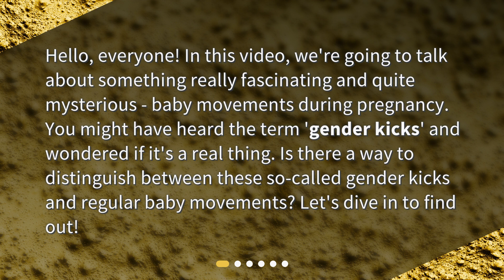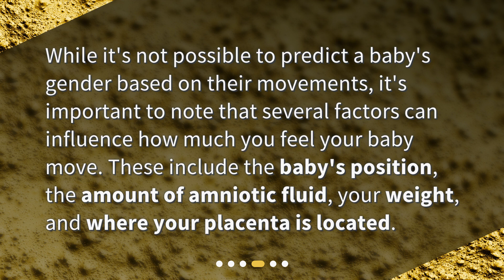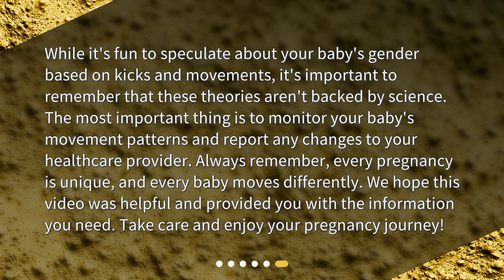How do I know if I'm feeling gender kicks or just regular movement during pregnancy?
Unraveling Baby's Movements: Gender Kicks vs Regular Movement • Discover the truth about 'gender kicks' and unravel the mystery of baby movements during pregnancy! In this captivating video, we'll explore the difference between regular baby movements and the myth of gender kicks. Learn what to expect, what factors influence baby's movements, and when to be concerned. Don't miss out on this fascinating journey into the world of prenatal movement!

00:00 • How do I know if I'm feeling gender kicks or just regular movement during pregnancy?
00:28 • What is Regular Baby Movement?
01:01 • What are Gender Kicks?
01:32 • Factors Influencing Baby's Movements
01:53 • When Should You Be Concerned About Baby's Movements?